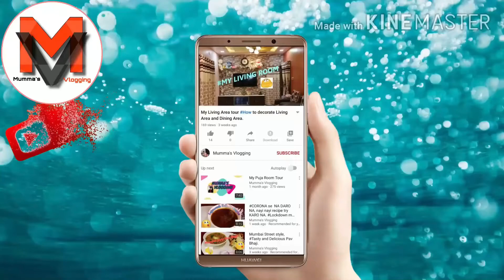Tasty Bread Sandwich in 10 Min | Crunchy Cucumber, Tomato, Corn, Paneer Sandwich | Mumma's Vlogging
Hello Friends, today I have prepared a very special & Unique Recipe "Bread Sandwich".  Friends, this recipe is very tasty n Yummy. This is a very healthy sandwich as we have used Paneer, Cucumber, Corn and many other healthy ingredients. You must try this recipe and I assure you, you'll definitely like it. So, try this recipe and please give me the feedback in the comment section. Thank you, friends.

The Product I'm using for vlogging

Amazon

Mini Tripod

Flipkart

Mini Tripod

@Kabita's Kitchen  @Kunal Kapur @CookingShooking Hindi   @NishaMadhulika  @Chef Ranveer  @CookingShooking @Hebbars Kitchen   @bharatzkitchen HINDI